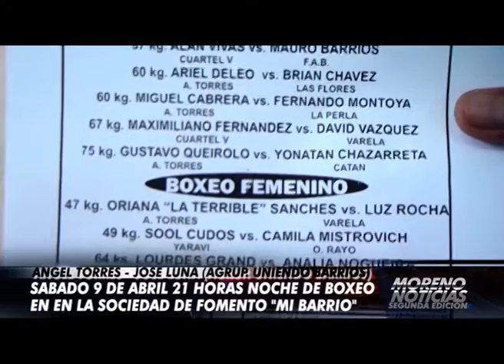Sábado 9 de abril a las 21 hs noche de boxeo en la Sociedad de Fomento Mi Barrio